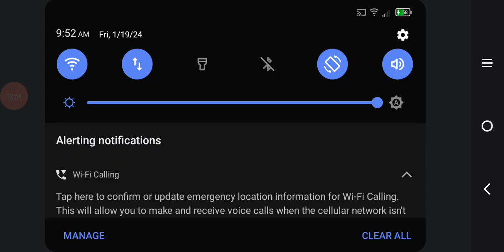Angry Birds Transformers gameplay part 8